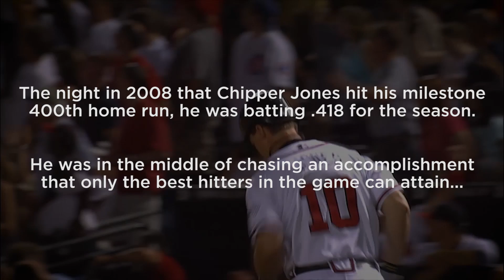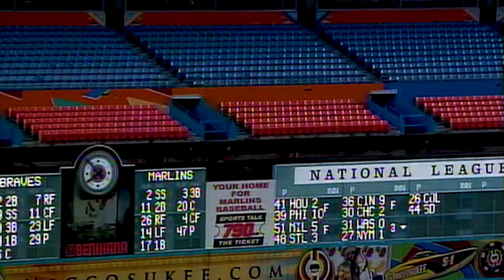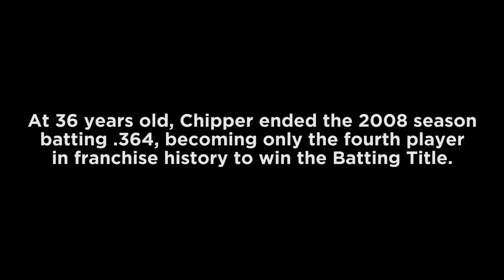The Chipper Jones Series | Episode 8 | The Batting Title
At 36 years old, Chipper Jones ended the 2008 season batting .364, becoming only the fourth player in franchise history to win the Batting Title.

The Batting Title is awarded every year to a player in each league for having the highest batting average that year.